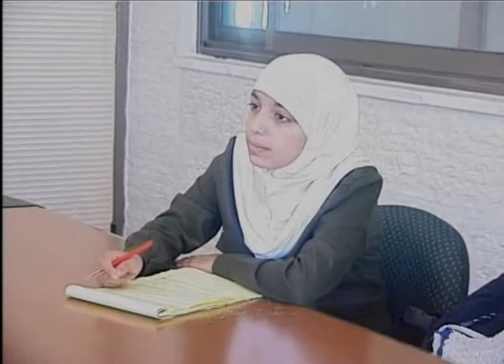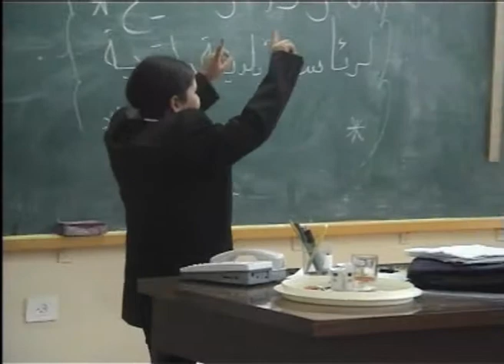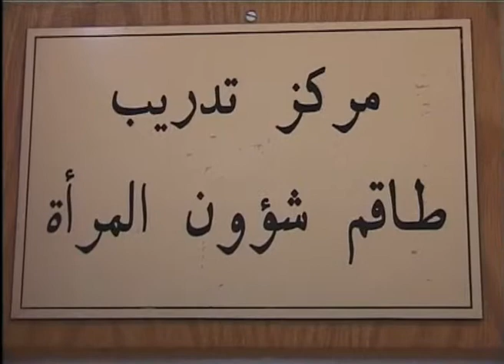Opinions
A group of school girls went out to make a film about democracy and freedom of expression